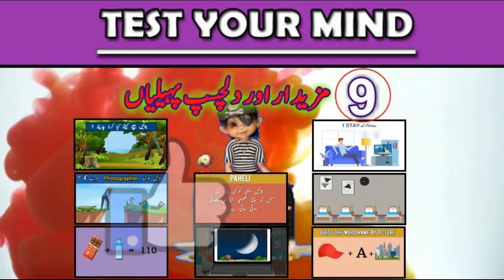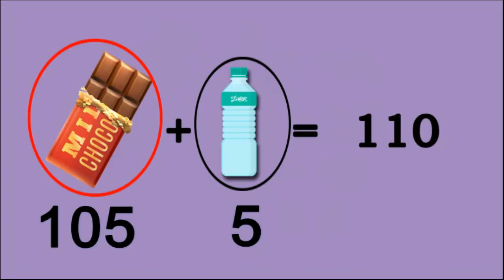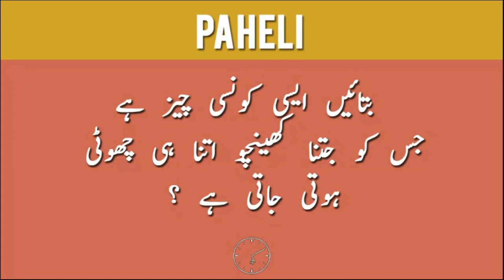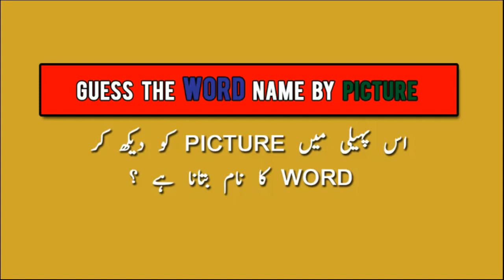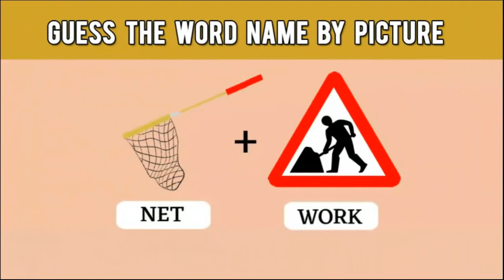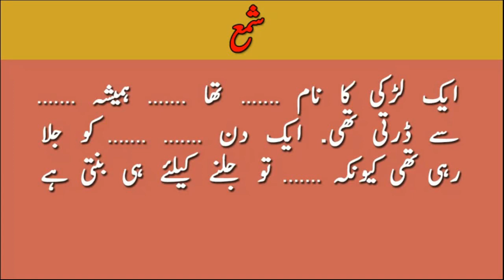9 Majedar Aur jasusi Paheliyan | Dono Mein Kaun Marega ? | Common Sense Test Riddles in Hindi & Urdu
9 Majedar Aur jasusi Paheliyan | Dono Mein Kaun Marega ? | Common Sense Test Riddles in Hindi & Urdu
Common sense is that sense which is not common in the common people. Thanks for the common sense riddles. Be my friend
A type of Question that Describes something in a difficult and confusing way and has a clever or funny Answer, often asked as a Game or something that is confusing, or a problem that is difficult to solve.